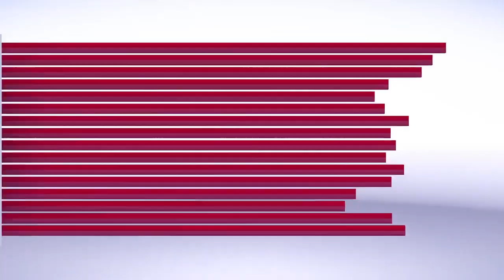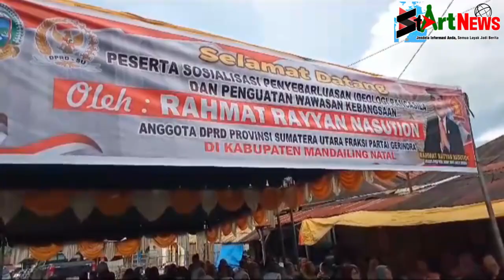Rayyan Serahkan Bantuan Pupuk, Bibit, dan Mesin Pertanian di Kotanopan